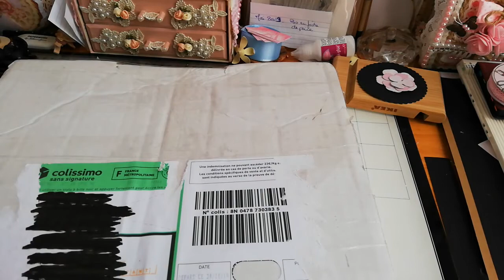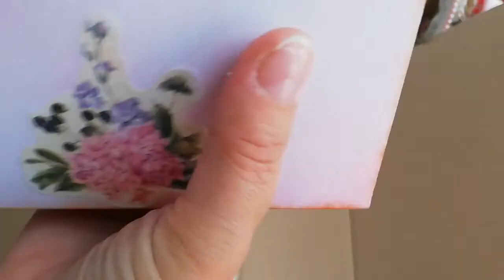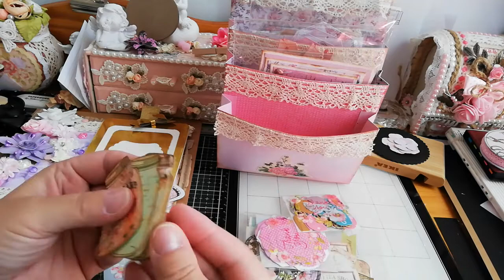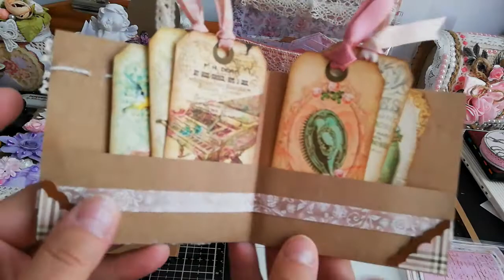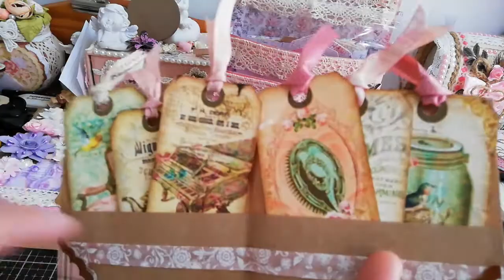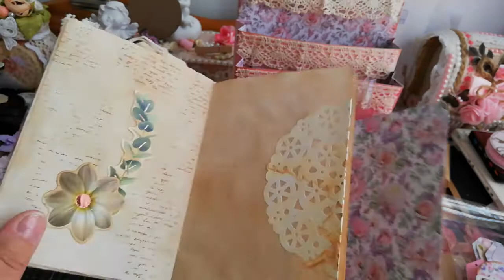BAL Loaded reçue d Agnes minie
échange via le groupe de poppies and co